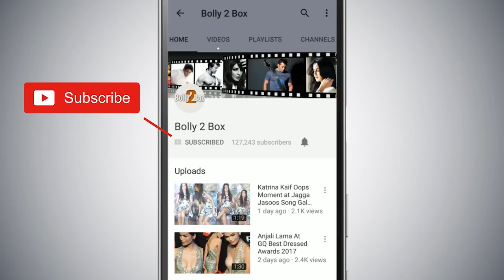Salman Khan के मजेदार पल Sonakshi Sinha और Ramesh Taurani के साथ Diwali Party 2019 दौरान